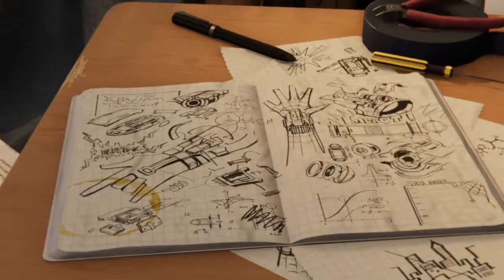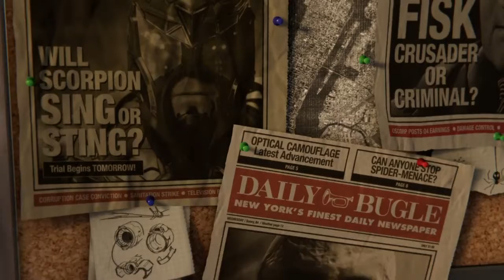Marvel's Spider-Man: Wilson Fisk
Arresting Fisk and his goons